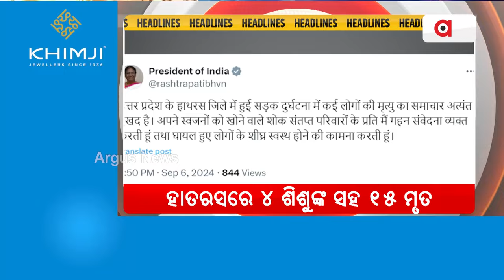Headlines 7am || 7 Sept 2024 || Argus News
+ଆଜି ଗଣେଶ ପୂଜା...ଘର, ଶିକ୍ଷାନୁଷ୍ଠାନରୁ ନେଇ ବଡ଼ ବଡ଼ ମଣ୍ଡପ
+ଆସନ୍ତାକାଲି ସମ୍ବଲପୁରରେ ସିଏମ୍ କିଷାନ ଯୋଜନାର ଶୁଭାରମ୍ଭ କରିବେ ମୁଖ୍ୟମନ୍ତ୍ରୀ ମୋହନ ମାଝୀ
+ଆଜିଠାରୁ ବୁଲିବ ସୁଭଦ୍ରା ସଚେତନତା ରଥ
+ଲିଜେଣ୍ଡସ୍ ଲିଗରେ ସାମିଲ ହେଲା ଓଡ଼ିଶା
+ ଭିଜିବ ପାର୍ବଣ...ଘନୀଭୂତ ହେଉଛି ବଙ୍ଗୋପସାଗରରେ ସୃଷ୍ଟ ଲଘୁଚାପ